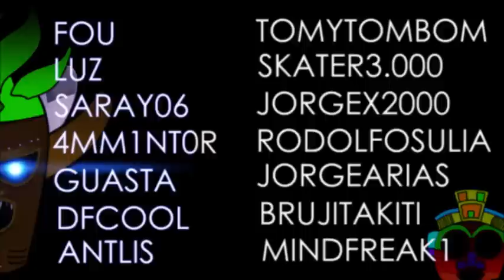Boombang: Fin del Mundo 2012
Bueno esta es mi segunda Película y no me quedo como yo quería porque tuve unos Problemas con mi programa para editar, con la Música y youtube pero espero que les guste así ya como quedo :(